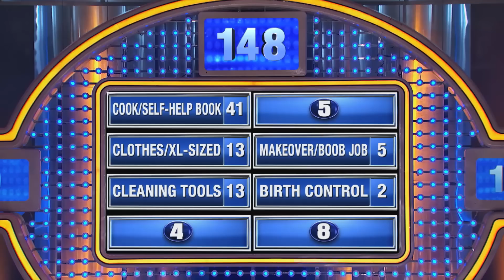This is one KINKY mother-in-law!!!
What's a gift YOU think would be insulting for a woman to receive from her mother-in-law?